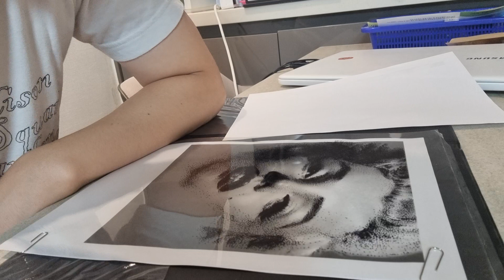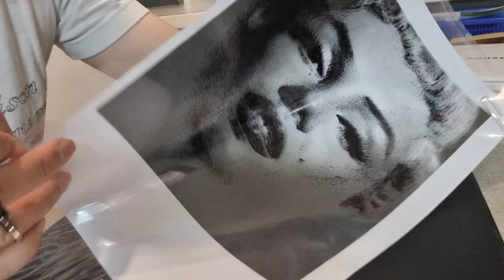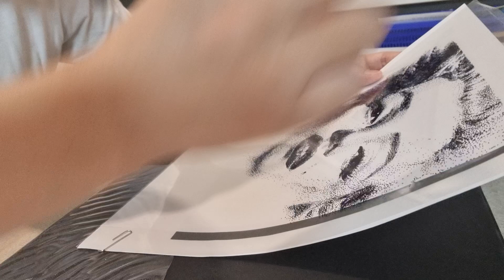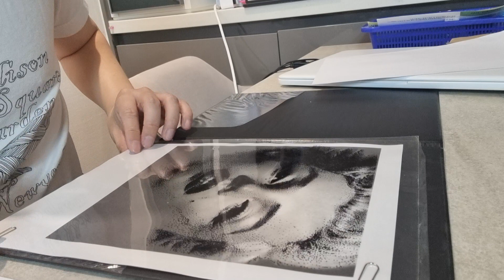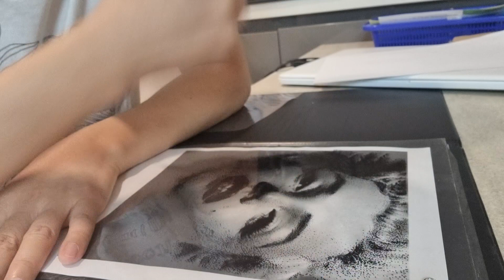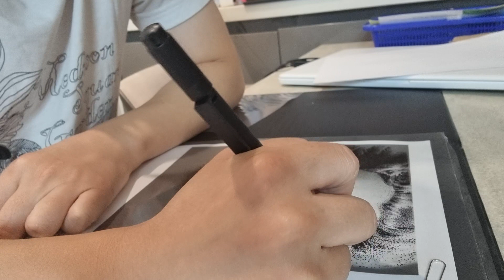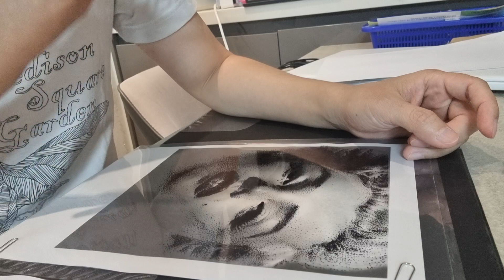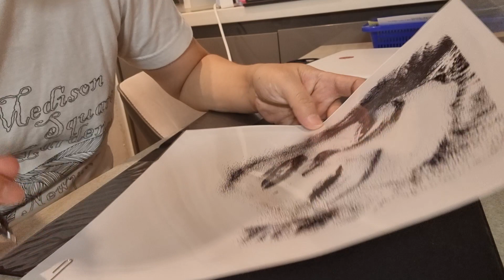아홉번의 이직, 그리고 첫번째 창업! 성공하기위한 유일한 방법은?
머라구가 얘기하는 성공하는 인생의 방법은 무엇일까?